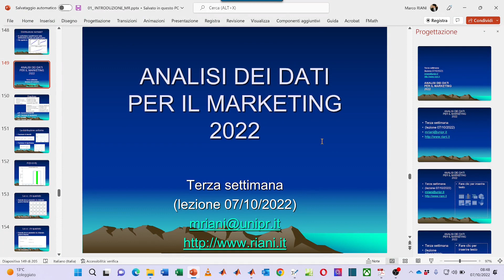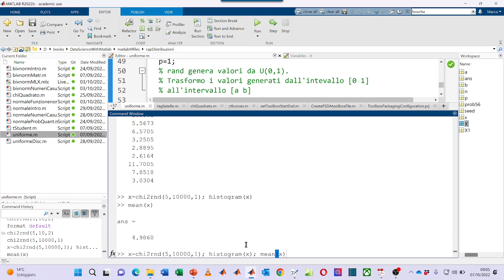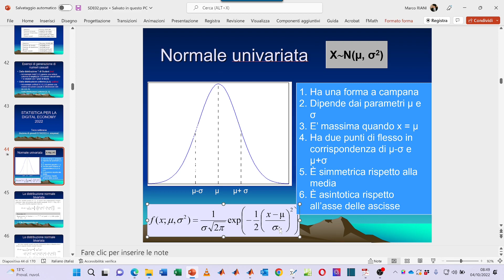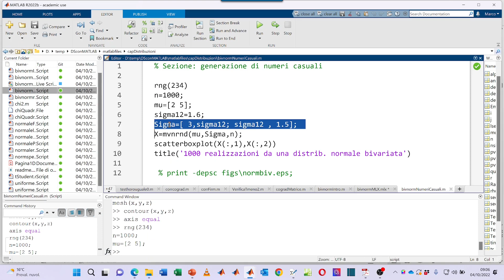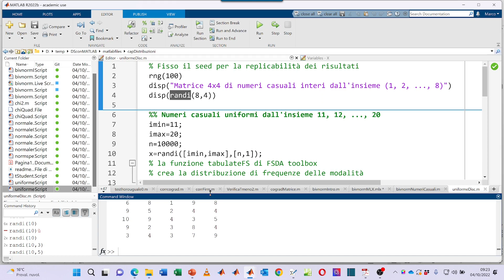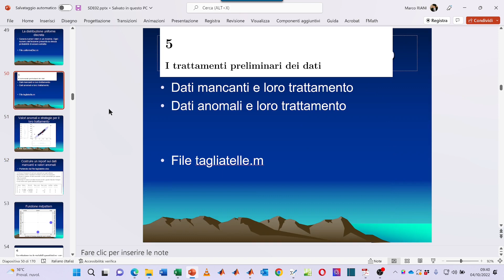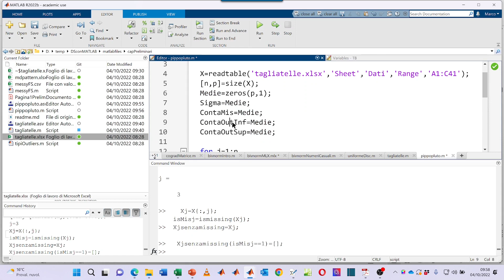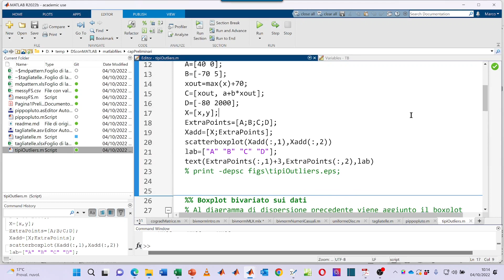ADM terza settimana lezione 07/10/2022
pp. 122-157 di Data Science con MATLAB